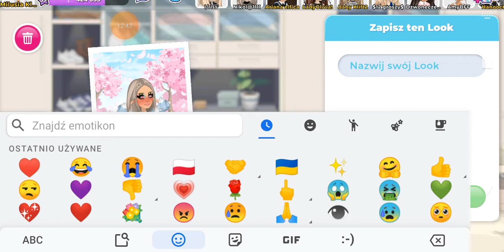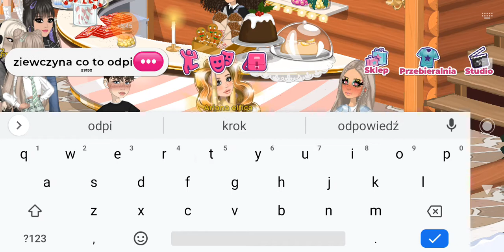Msp2 pierwszy look Ukrainy 🇺🇦🤝🇵🇱nazywany.